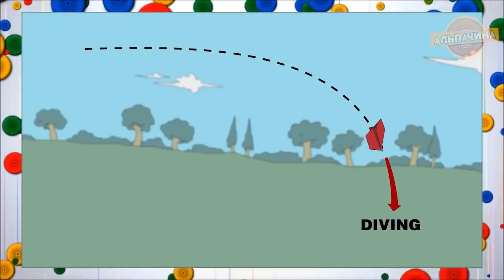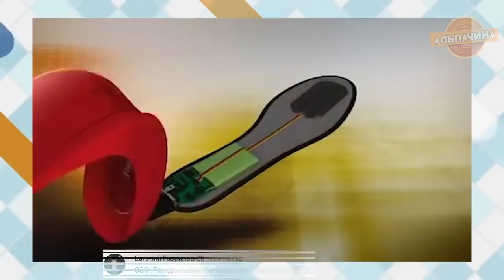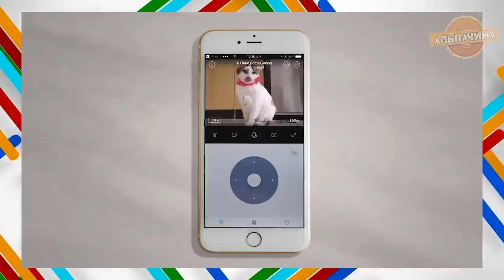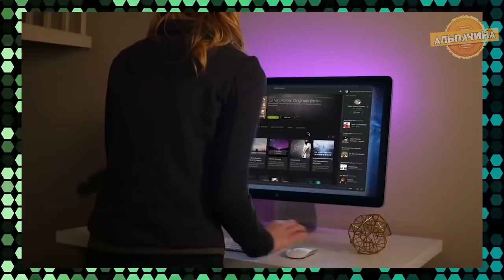Эти 15 товаров не купить в магазине. Гаджеты С ALIEXPRESS ИЗ КИТАЯ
Интернет-магазин китайского чая.